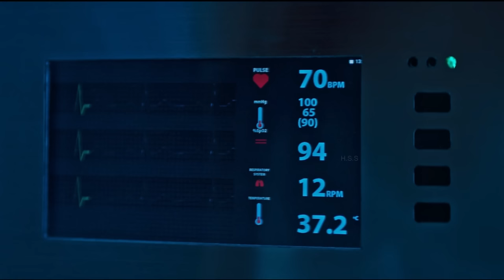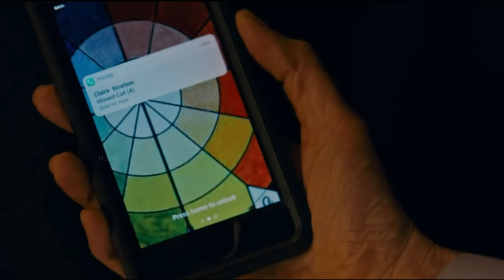The man made clones of his wife and kept doing wrong with her | Movie Review/Plot in Hindi & Urdu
An extremely wealthy, and brilliant scientist, has the nasty habit of brutally killing his wife, cloning her, marring her again, and then repeating the process.

Film Credits

Directed by Sebastian Gutierrez
Written by Sebastian Gutierrez
Starring Abbey Lee
Dylan Baker
Matthew Beard
Carla Gugino
Ciarán Hinds
Cinematography Cale Finot
Edited by Matt Mayer
Production
companies
Automatik
Motion Picture Capital
Voltage Pictures
Distributed by IFC Films
Front Row Filmed Entertainment